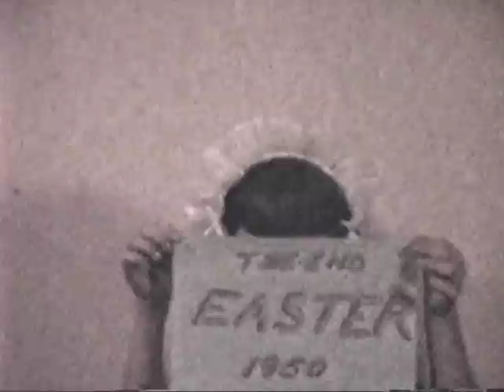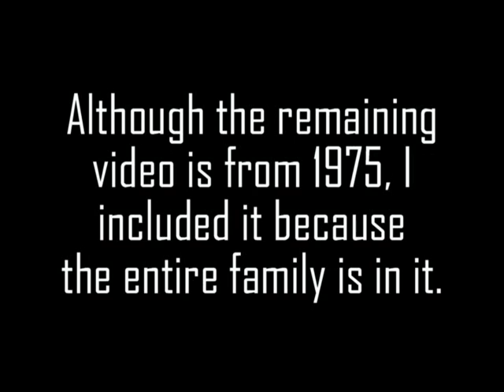Kulig Family Videos 1940's-1950's